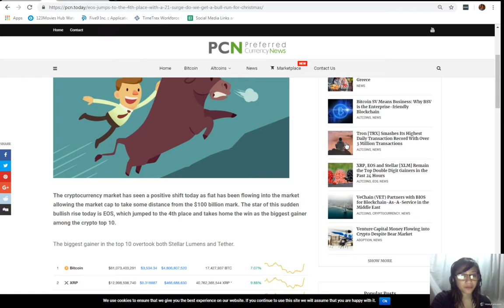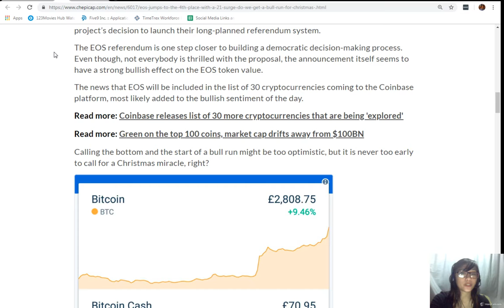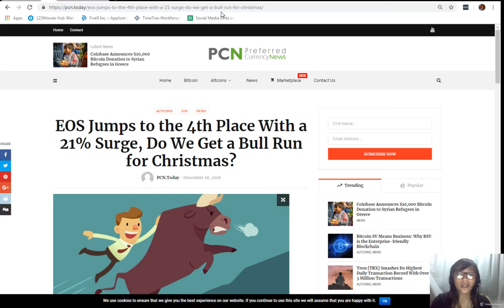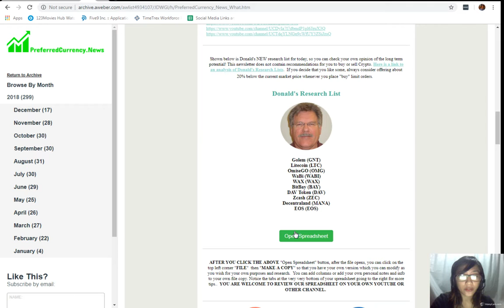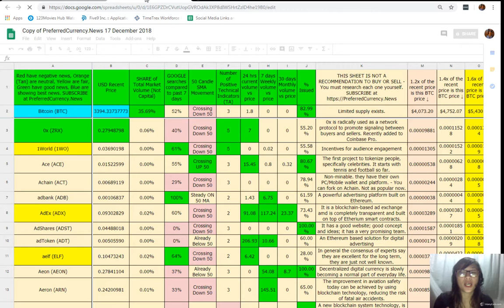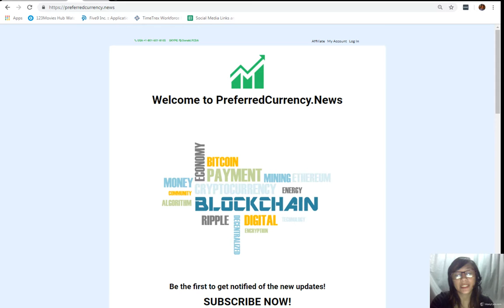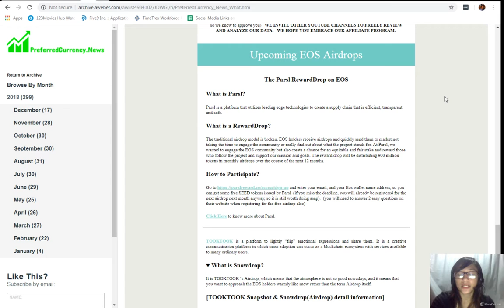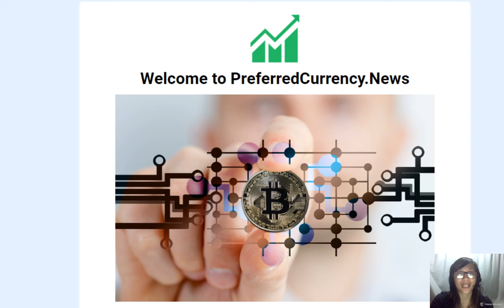EOS Jumps to the 4th Place With a 21% Surge, Do We Get a Bull Run for Christmas